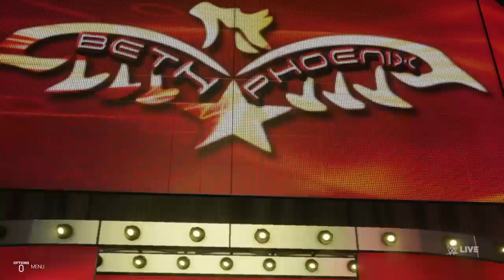WWE 2K19 - Beth Phoenix VS Paige